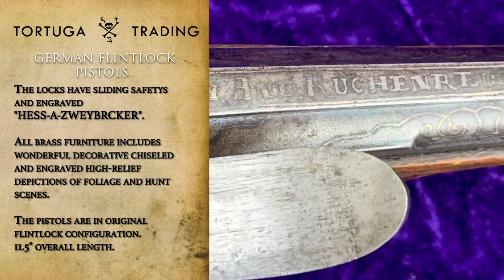TT_GERMAN FLINTLOCK PISTOLS BY KUCHENREUTER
A Good PAIR of Antique German Flintlock Pistols by IOH and KUCHENREUTER, circa. 18th Century.

 6.25", .44 caliber octagon-to-round steel barrel with maker mark stamped on the top of breech, maker name in silver inlay "IOH and KUCHENREUTER".

The locks have sliding safetys and engraved "HESS-A-ZWEYBRCKER".  All brass furniture includes wonderful decorative chiseled and engraved high-relief depictions of foliage and hunt scenes.  The pistols are in original flintlock configuration.

 11.5" overall length.

The wood stock has nice decorative carving around all parts, a small chip missing from the lower edge of the lock mortise, overall the stocks are solid with light scratches and dings from years of handling.  Both stocks have horn fore-ends.  Both have matching horn-tip wood ram rods.

 A very nice pair of pistols !

One pistol is good mechanical working order.

The other pistol needs some adjustment.

Tortuga Trading Productions, LLC